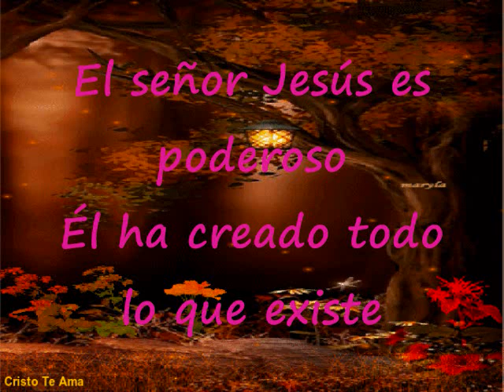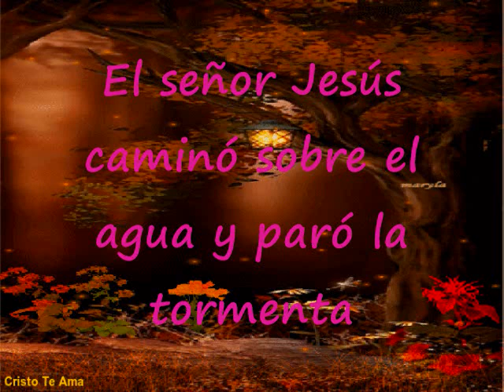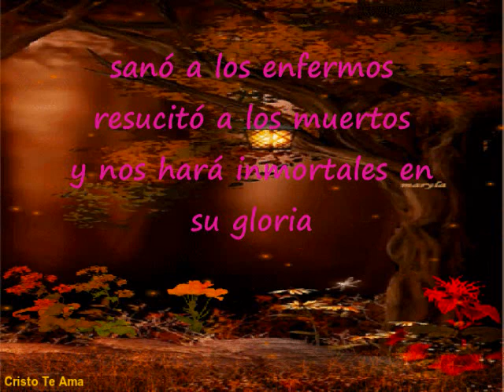La Fe Y La Razón Son Incompatibles